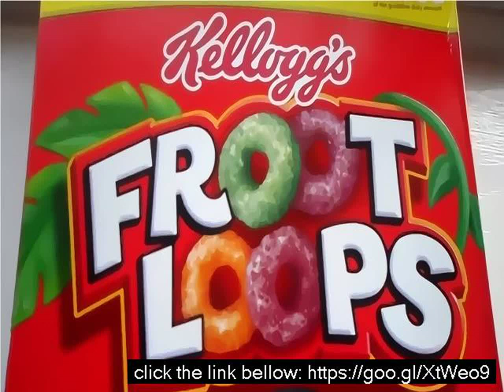How many calories does froot loops have